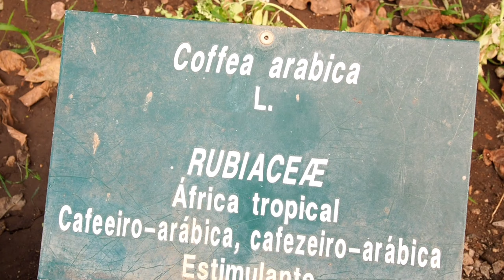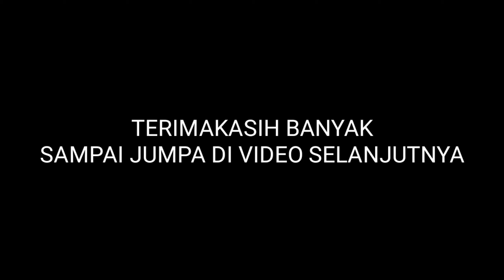Istri Bule ajak ke Tempat ini, serasa di Indonesia banget !!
Jadi hari ini kita mampir ke tamanTROPICAL BOTANICAL GARDEN, yg berlokasi di lisbon tepatnya di belem. Kebetulan dekat dari rumah hanya 15 menit pakai mobil.
Taman ini di buka pada tahun 1906, udah lama banget sekitar 20 abad yg lalu kurang lebih dan luasnya sekitar 7 hektar.

Selamat menonton Bro & Sis